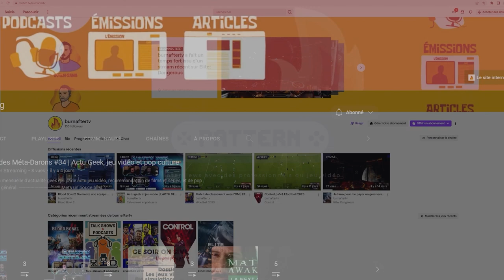Sound Designer dans le jeu vidéo | Victoria Guillon (Don't Nod)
Dans cette épisode de PATTERN, nous explorons le métier de sound designer et le processus créatif derrière les ambiances sonores des jeux vidéo en compagnie de Victoria Guillon, une sound designer talentueuse qui travaille actuellement Don't Nod.

Dans cette interview approfondie, Victoria revient sur son quotidien, son rôle dans la chaîne de production d'un jeu ou encore la manière dont une sound designer collabore avec les autres équipes de développement.